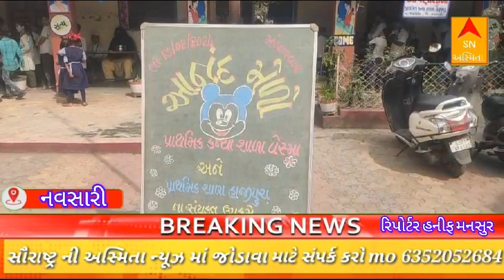પ્રાથમિક કન્યાશાળાઅને પી.એમ.શ્રીહાજીપુરાપ્રાથમિક શાળા વેસ્મા ના સંયુક્ત ઉપક્રમે આનંદમેળાનીભવ્ય ઉજવણી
વેસ્મા કન્યા શાળા મુકામે પ્રાથમિક કન્યા શાળા અને પી.એમ.શ્રી હાજીપુરા પ્રાથમિક શાળા વેસ્મા ના સંયુક્ત ઉપક્રમે આનંદ મેળાની ભવ્ય ઉજવણી કરાઇ,,